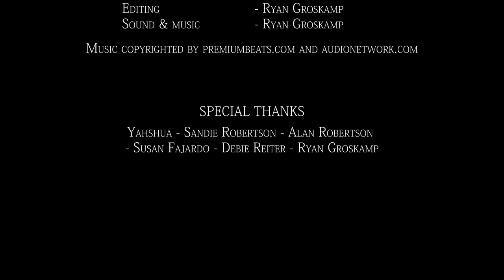Hunter Hunter...A Short Story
Two detectives pursue a vigilante who dishes out his own brand of preemptive justice in Portland, Oregon.